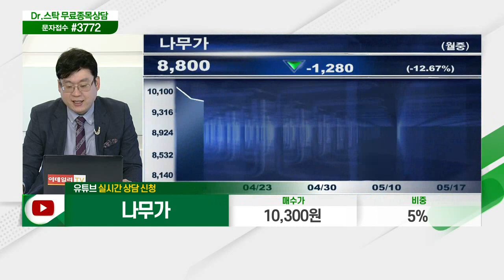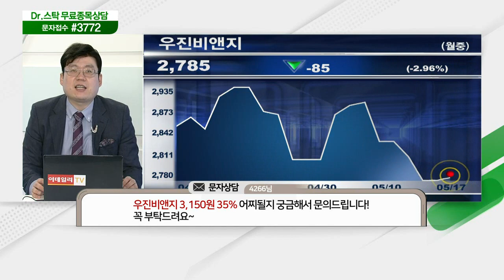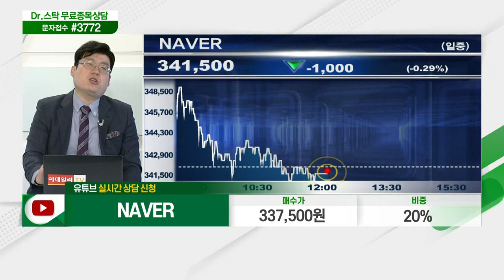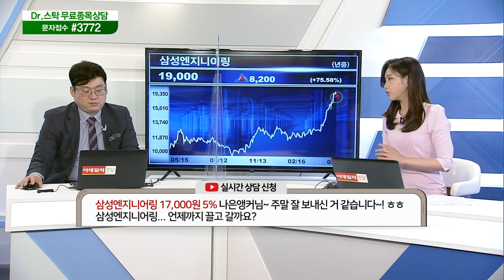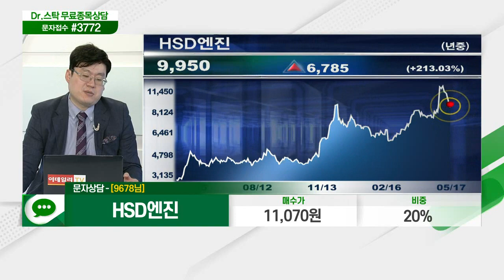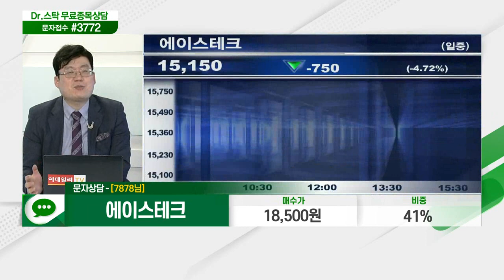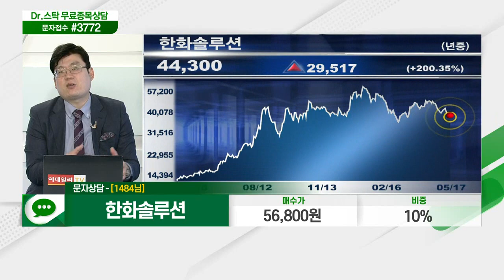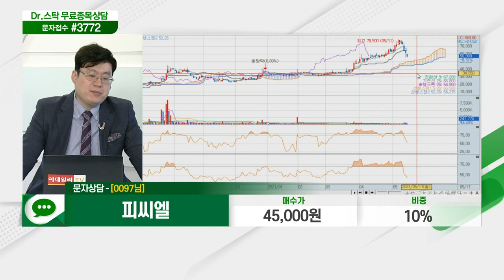나무가,SK디스커버리,KPX생명과학,우진비앤지,NAVER,금호석유,화일약품,삼성엔지니어링,HSD엔진,후성,에이스테크,KMH,한화솔루션, 상지카일룸_닥터의 처방전 (20210517)